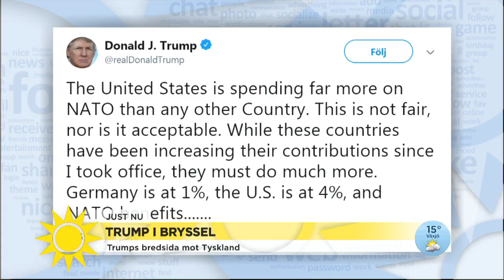Jona Källgren: Sammanbiten tystnad efter Trumps attack mot sina allierade - Nyhetsmorgon (TV4)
Donald Trump fortsatte attackera flera av Natos medlemsländer, däribland Tyskland, under det pågående Natotoppmötet i Bryssel.